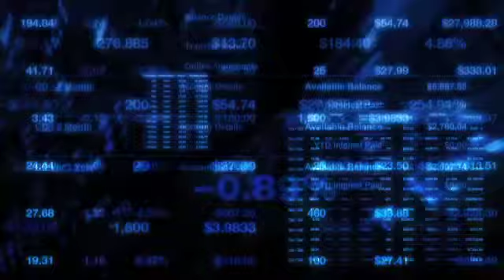Earnings Report: UAL Corp. Reports Narrowed Q1 Loss (NASDAQ:UAUA)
UAL Corp. (NASDAQ:UAUA), parent company to United Airlines, reported Q1 results Tuesday showing a narrowed quarterly loss of $82 million, or $0.49 per share, versus last year's loss of $382 million, or $2.64 per share.

Revenue increased about 15% at $4.24 billion, and passenger revenue likewise rose 12% to $3 billion.

Consensus earnings estimates were for revenues of $4.2 billion on a loss of $0.62 per share.

UAL Corp. has seen its stock rise a staggering 68% over the past three months, partly due to last week's rumored airline merger, which has now been confirmed as false.

UAL Corp. is trading down 4.96% at $21.25.